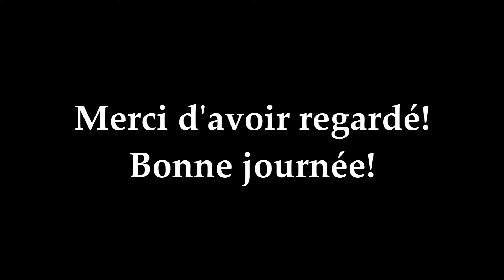🇬🇳 Hymne national de la Guinée - "Liberté" (paroles en français)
Une version instrumentale de l'hymne national guinéen (avec paroles en français)

Hymne national de la Guinée

Liberté est l'hymne national de la Guinée depuis son indépendance en 1958. La musique vient de l'air traditionnel Alfa Yaya, adapté par le Guinéen Fodéba Keïta, auparavant retravaillé par Djély Mamadou Kandé et les paroles sont du Français Jean Cellier[Information douteuse].

Cet air traditionnel est une mélodie mandingue qui est redevenue populaire après avoir été utilisée en 1904 lors d’une conférence de notables afin de saluer l’arrivée d’Alpha Yaya Diallo, almamy du Fouta-Djalon, actuelle province de Labé.

Les paroles de la nouvelle version sont inspirées des combats que Jean Cellier, professeur de musique à Conakry mena dans la Résistance française et l'anticolonialisme

Photo de la Guinée (utilisée sous la licence Pixabay).
COPYRIGHT:
Le (s) fichier (s) audio utilisé (s) dans cette vidéo, qui sont dans le domaine public, ont été réalisés par le United States Navy Band (USNB) officiel, et ont été obtenus sur leur site officiel national_anthems.html (liens exacts ci-dessous). Les fichiers audio NE SONT PAS COPYRIGHTED, car la loi sur le droit d'auteur des États-Unis ne s'applique à aucune œuvre du gouvernement fédéral des États-Unis. Les fichiers audio, tels que créés par des marins de la marine américaine dans le cadre de leurs fonctions officielles, ne sont donc pas protégés par le droit d'auteur et sont du domaine public conformément aux lois sur le droit d'auteur des États-Unis. (Pour plus d'informations, recherchez «17 U.S.Code § 105 - Objet du droit d'auteur: United States Government works»)

CETTE VIDÉO EST CONFORME À TOUTES LES LIGNES DIRECTRICES DE LA COMMUNAUTÉ YOUTUBE ET EST ENTIÈREMENT CONFORME AUX LOIS SUR LE DROIT D'AUTEUR DES ÉTATS-UNIS ET AILLEURS, PUISQUE L'AUDIO UTILISÉ DANS CETTE VIDÉO EST DANS LE DOMAINE PUBLIC SELON "17 US Code § 105 - Objet du droit d'auteur: United Le gouvernement des États travaille "DE LA LOI SUR LE DROIT D'AUTEUR DES ÉTATS-UNIS. MERCI DE VOTRE COMPRÉHENSION.